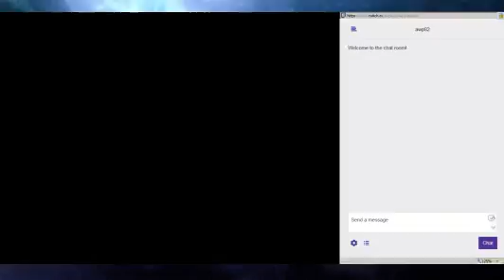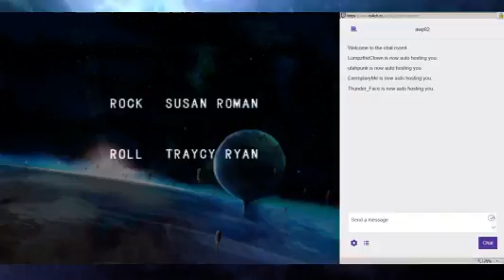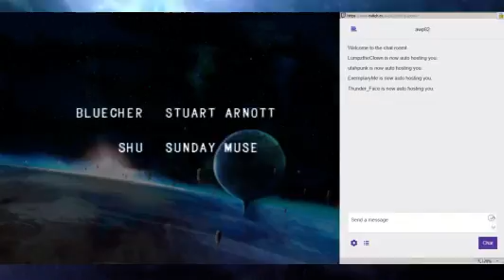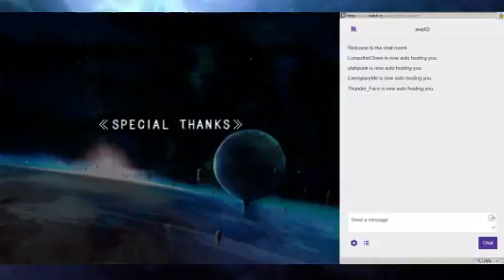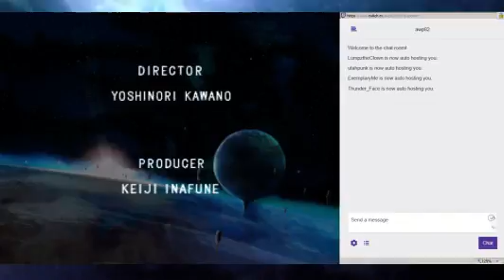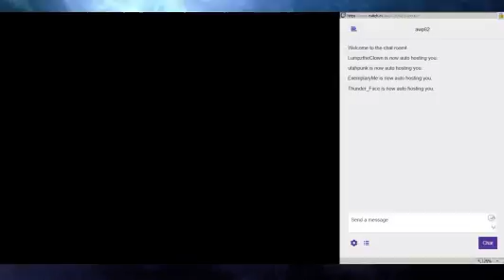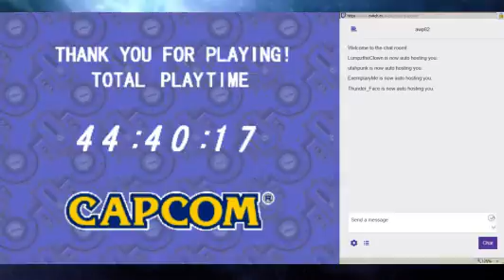"Mega Man Legends 2" (PS1) Playthrough, Part 16/16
We head into the Mother Zone to fight the final few bosses and beat the game.